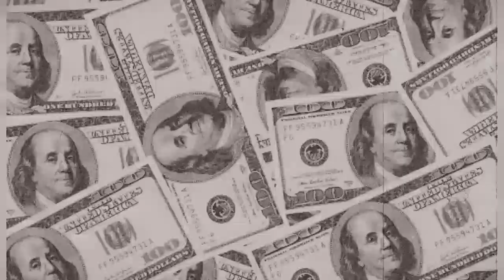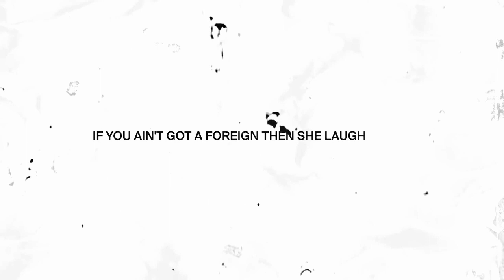Arizona Zervas – Roxanne remix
Arizona Zervas – Roxanne remix (preview)
This remix and more at EnjoyTheBEATZ.com Remix Club. Free to join.